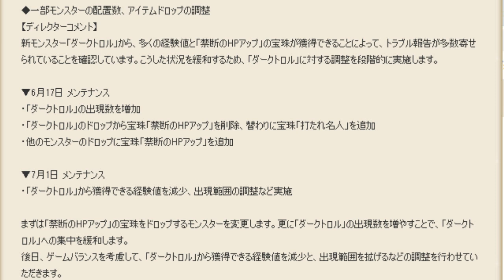ドラクエ10 ダークトロル経験値下方修正！？どうしてこうなったのか解説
今回はみんな大好きダークトロルの下方修正の原因や今後の経験値などを予想していきます